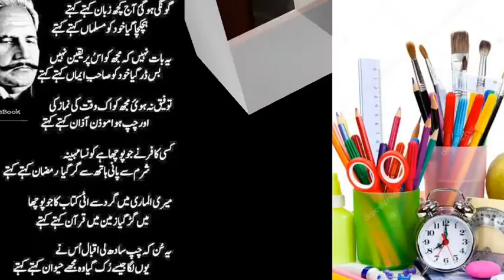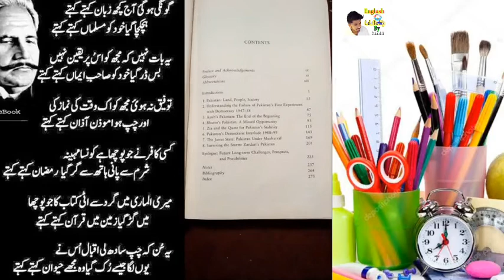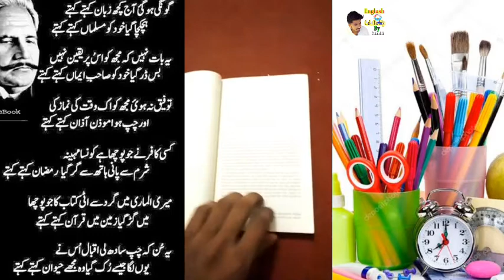Pakistan a new history ' Book ' by IAN Talbot